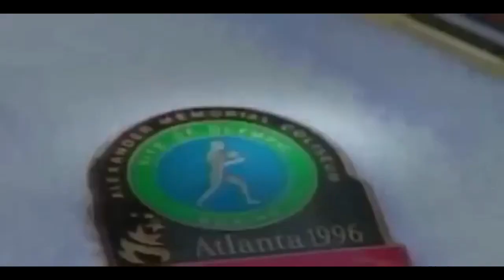YOUNG FLOYD MAYWEATHER BOXING AND TALKING AS A KID!!!